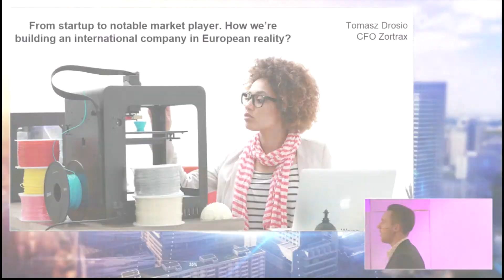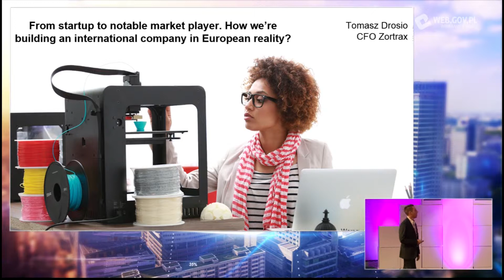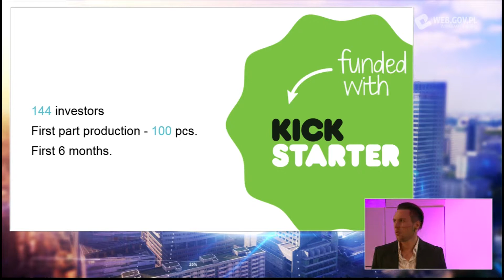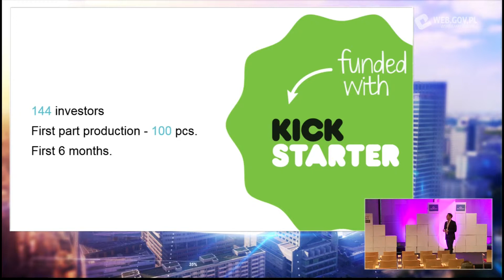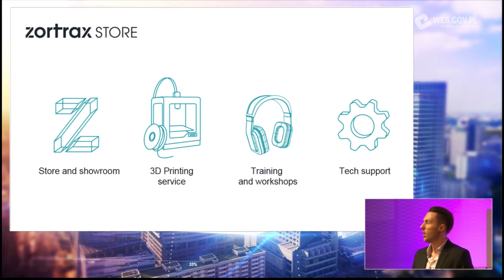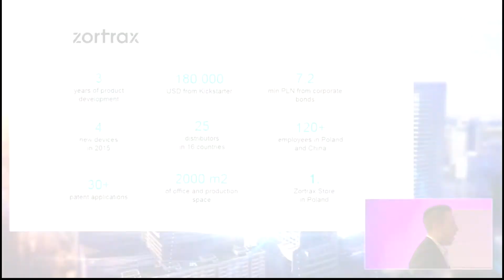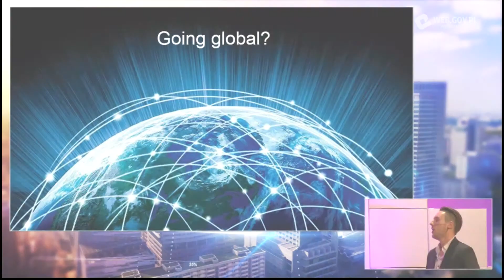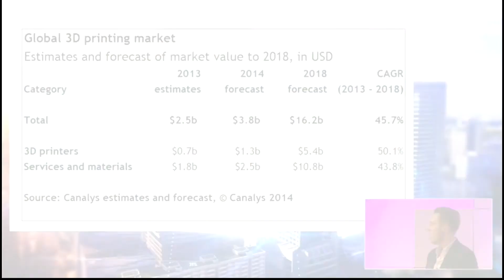Tomasz Drosio: From startup to notable market player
How we’re building an international company in European reality.